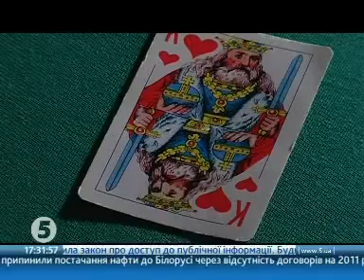Вячеслав Журавлев история рукопашного боя в Украине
Бойові мистецтва в Україні. Історія.